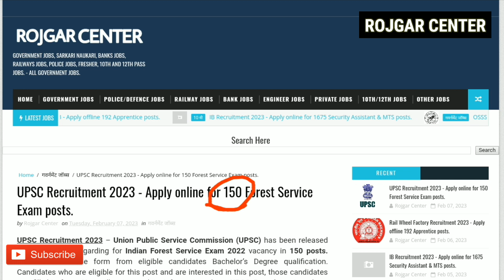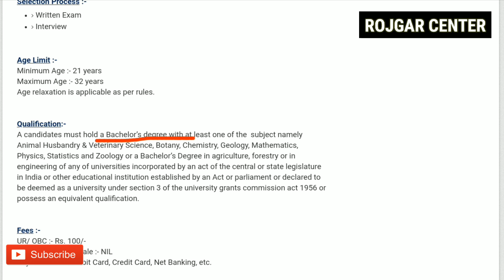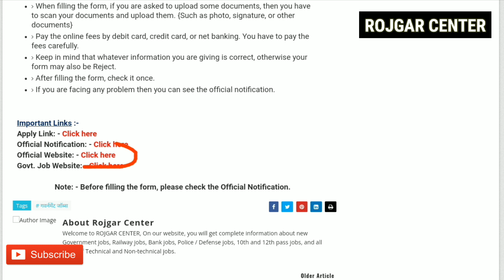UPSC RECRUITMENT 2023 | Any Degree | All India